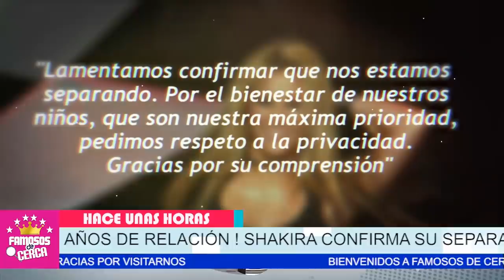⛔ ¡ 𝗨𝗟𝗧𝗜𝗠𝗔 𝗛𝗢𝗥𝗔 ! Shakira ( 𝗗𝗘𝗦𝗧𝗔𝗣𝗔 𝗧𝗢𝗗𝗢 ) Sobre Ruptura Con Gerard Pique ( 𝗛𝗢𝗬 ) 😭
NO PUDO MAS Shakira Rompe el Silencio Sobre La Triste Realidad que Esta Viviendo Tras Separacion Con Gerard Pique

 BIENVENIDOS!!!
chismes de farandula
escandalos
De primera mano
noticias
famosos mexicanos
mexico
el gordo y la flaca
estados unidos
farandula 2021
entretenimiento
farandula mexicana
chismes de famosos 2021
ventaneando
famosos
un nuevo dia
espectaculo
Hoy